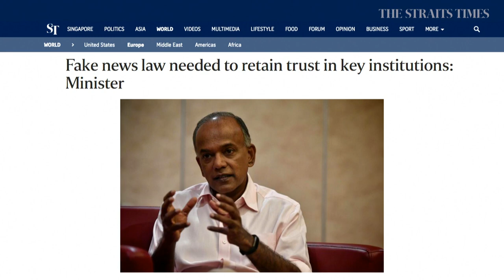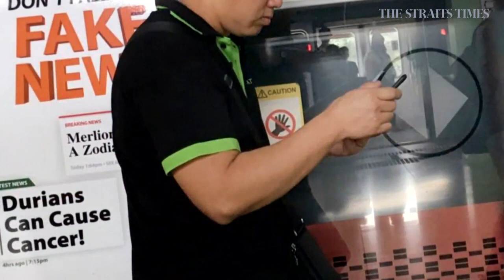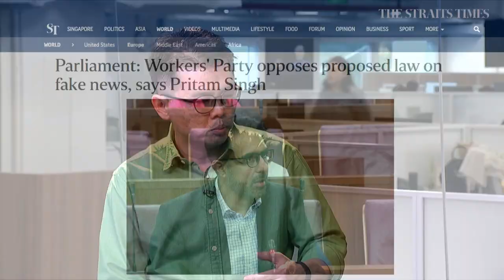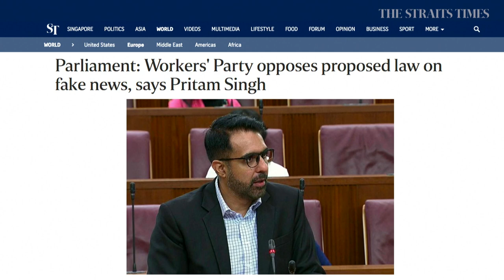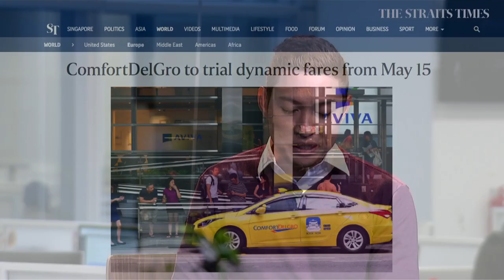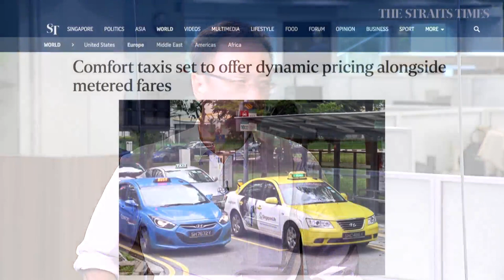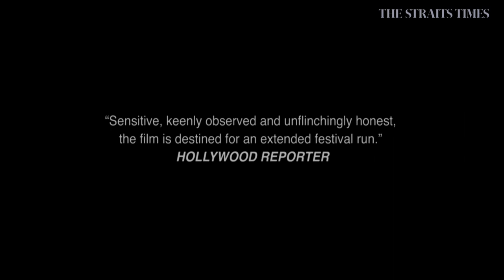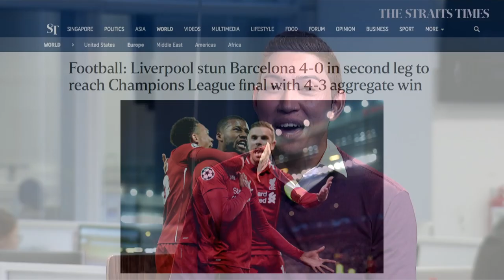The Big Story: Singapore's proposed fake news law | ComfortDelGro to trial dynamic fares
Follow The Big Story as journalists from The Straits Times tackle the hottest topics of the day.
THE LINE-UP: Wednesday, May 8, 2019

Defence and Security editor Kor Kian Beng talks about the fake news law in Parliament
Senior Transport Correspondent ComfortDelGro's trial for dynamic fares
Film correspondent John Lui's top picks from Singapore's newest cinema
Liverpool's comeback in Champions League.